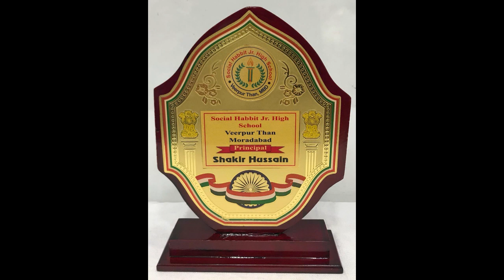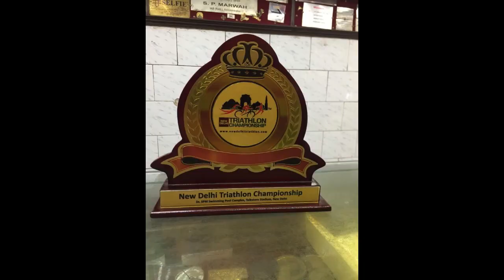All Sports Trophy Online Availble In 60% Discount Rate at your Doorstep